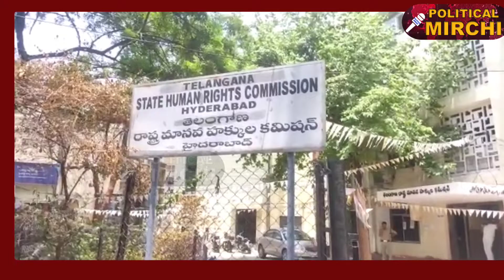మదర్స్ డే : ఎవరి ప్రేమ గొప్పది..? కన్న తల్లి ప్రేమనా ...పెంచిన తల్లి ప్రేమనా l PM News